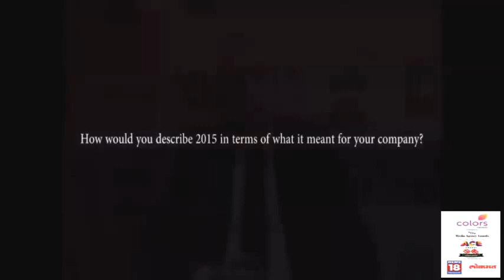MediaAceAwards - Ashish Bhasin on Dentsu winning the coveted Title of Agency Network of the Year